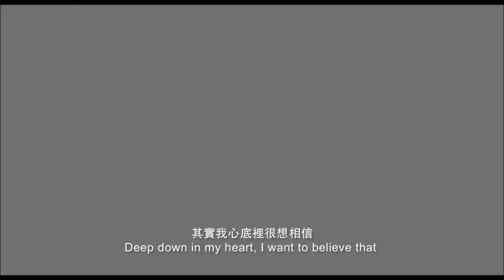Port of Call/踏血尋梅Movie Review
This is my review of Port of Call starring Aaron Kwok.

You can buy this movie here when it’s released to home video:
DVD -
Blu-Ray -